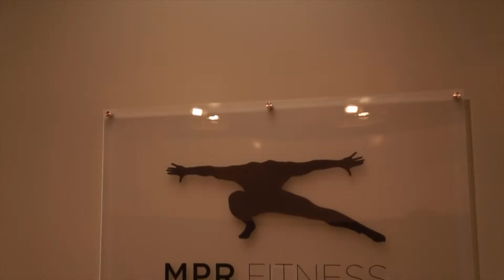MPRfitness NYC's 5 Star Boutique Fitness Studio by Tony A Molina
Take a walk through MPR Fitness, New York City's hottest boutique fitness studio and workout, created by celebrity fitness expert Tony A Molina.